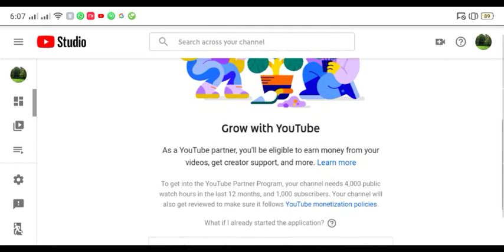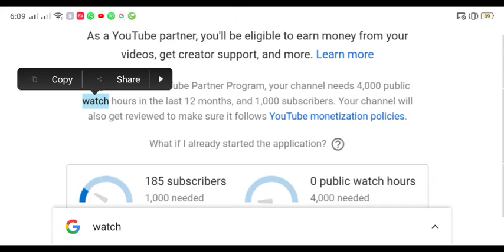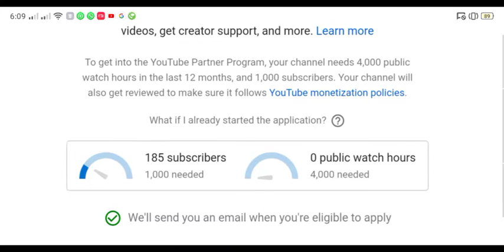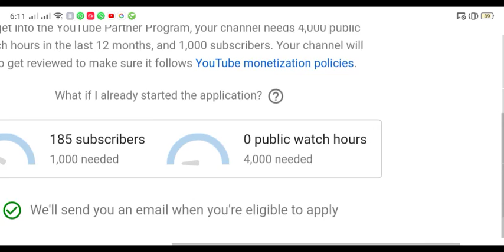youtube but 1000 Subscribers and 4000 Watch Hours is a 12 muthu மிகவும் முக்கியமான தகவல்VPTAMILTEC